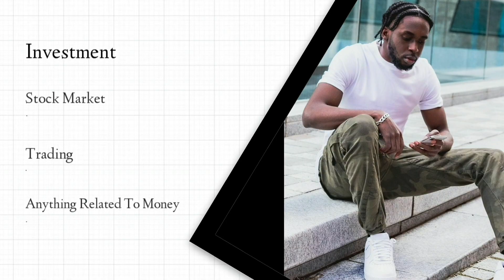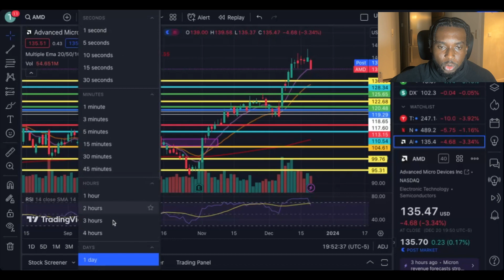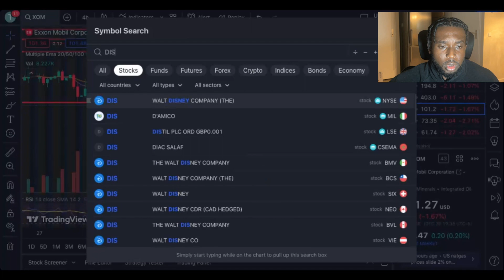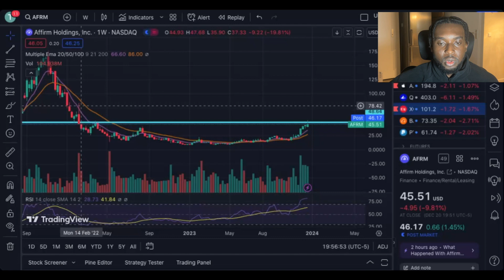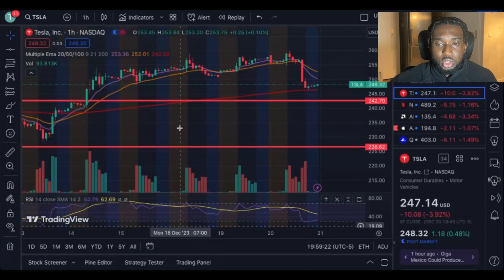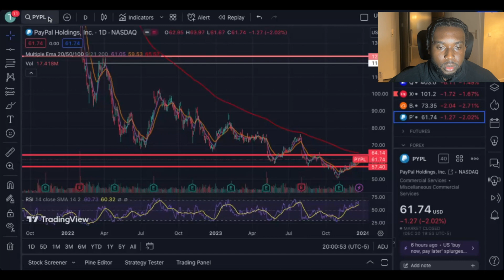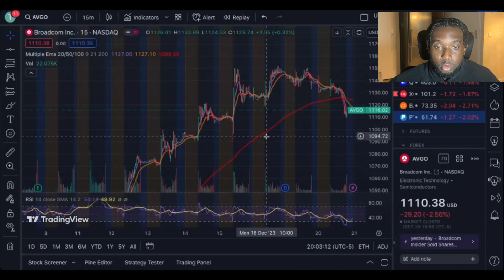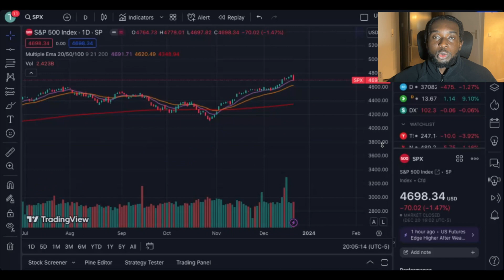$PYPL AT A DISCOUNT! (WHAT TO DO NOW)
After 2 straight weeks of the markets soaring... we finally have a pullback!

In this video I explain what I would do at this point.